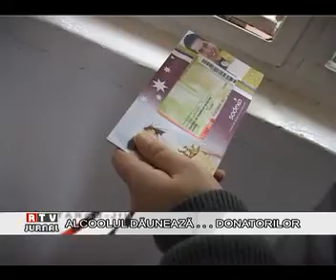RTV JURNAL 11.01.2011 - ALCOOLUL DAUNEAZA DONATORILOR